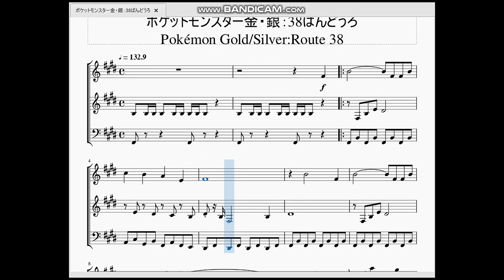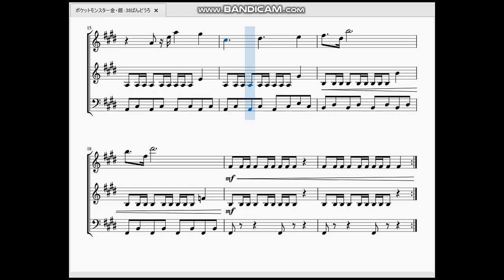ポケットモンスター金・銀：38ばんどうろ Pokémon Gold/Silver：Route 38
今回は38番道路の曲を作らせて頂きました。

　この曲は38,39番道路でしか流れないレアな曲です。旅に慣れてきたからかも知れませんが少し行進曲っぽいというか、勇壮な感じなのが特徴です。